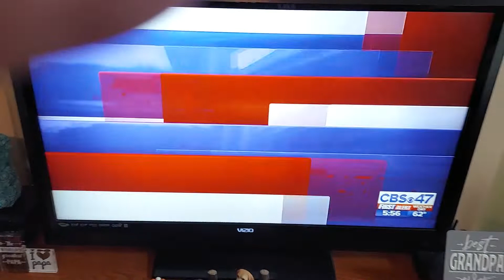KILLING THE FARMER...BULLSHIT